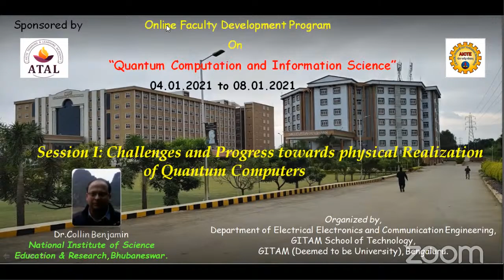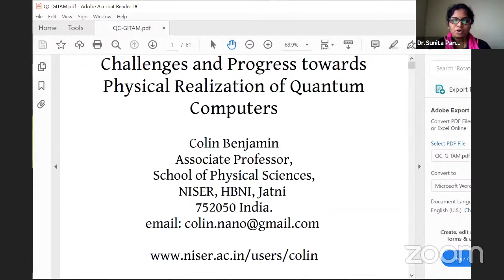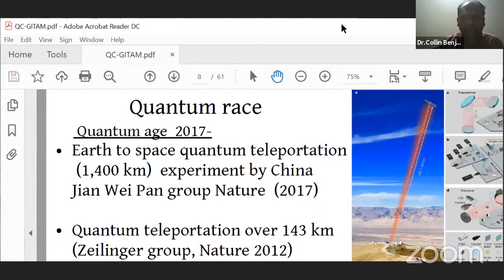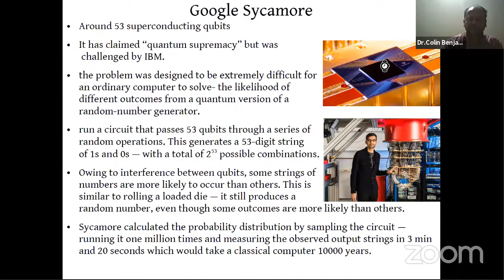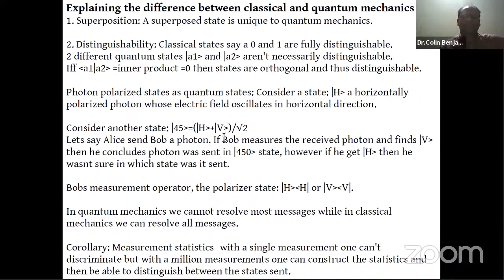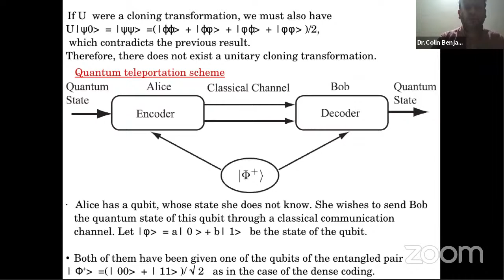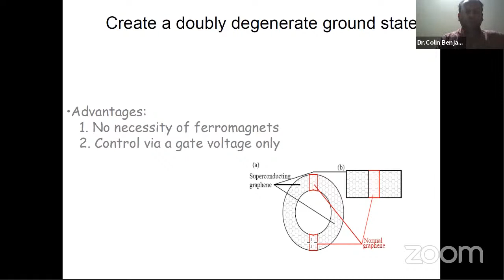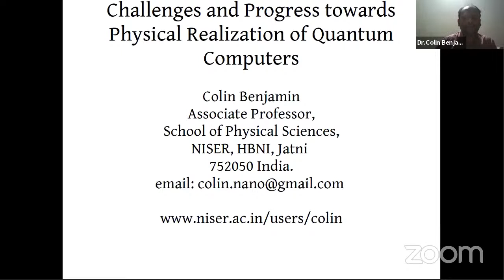Quantum Computation and Information Science